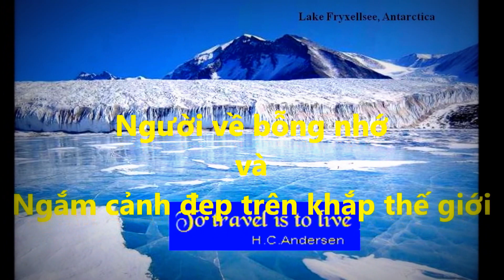Người về bỗng nhớ và ngắm cảnh đẹp trên khắp thế giới